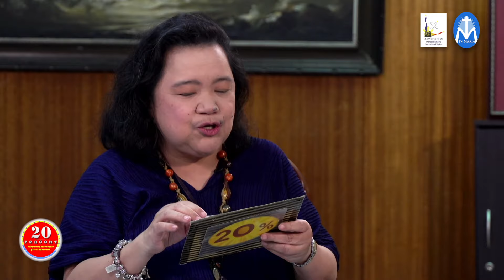20 Percent Episode 171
20 PERCENT: Programang Puno ng Puso Para sa Mga Seniors
"Celebrating Fathers" (June 2024 Series) with Mr. Ernie and Ernest Macalalad.